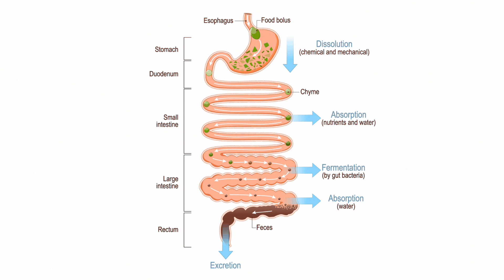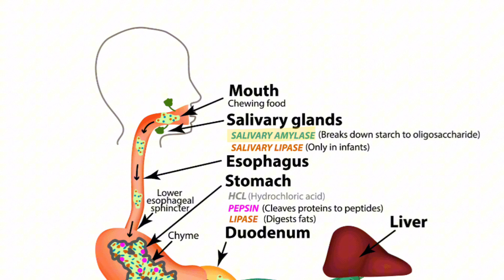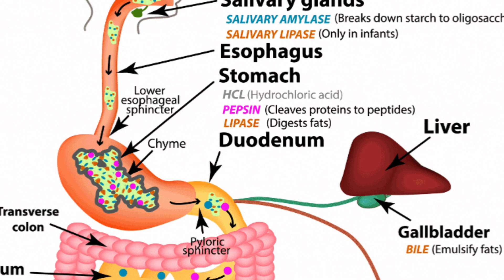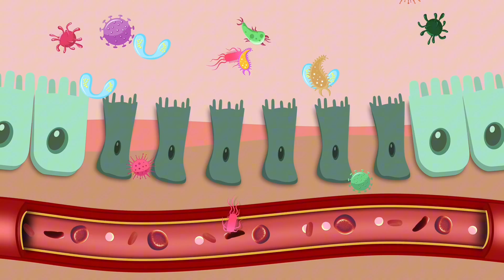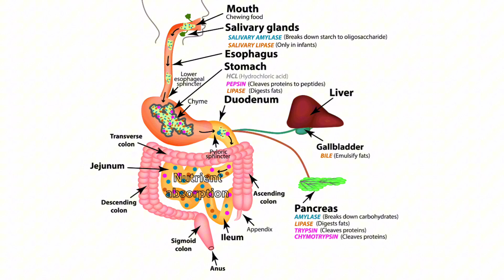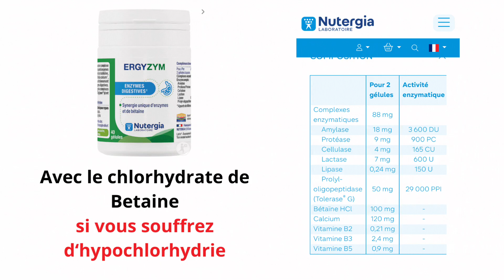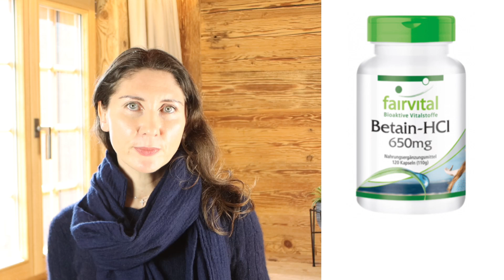Enzymes digestives - Pourquoi, Comment ?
Je vous propose dans cette vidéo de faire le point sur les enzymes digestives : quel est leur rôle dans l'organisme ? Comment savoir si vous êtes déficient en enzymes digestives ? Et quels compléments vous pouvez prendre ? Et bien c’est ce que nous allons voir maintenant. Nous abordons dans cette vidéo des conseils généraux, et si vous souhaitez des conseils personnalisés, vous pouvez directement prendre rendez-vous avec moi à mon cabinet ou par Zoom, voir le lien en bas de cette page. Bon visionnage ! Séverine Audinet – Nutritionniste en Suisse.

00:00 – Intro
00:28 – C’est quoi les enzymes digestives ?
00:45 – Comment fonctionne les enzymes digestives ?
01:35 – D’où viennent les enzymes digestives ?
01:55 - Enzymes salivaires
02:10 - Enzymes de l’estomac
02:33 – Enzymes pancréatique
02:55 – Enzymes intestinales
03:41 – Pourquoi prendre des enzymes digestives ?
04:29 – Enzyme de lactase – proposition de compléments
04:41 – Symptômes d’un manque d’enzymes digestives
05:45 – Symptômes d’une malabsorption des amidons
06:02 – Symptômes d’une malabsorption de protéines
06:53 – Conséquences d’un Ph des selles trop alcalin
07:26 – Malabsorption et dysbiose intestinale
07:42 – Compléments d’enzymes avec et sans Chlorhydrate de Bétaïne
08:07 – Complément en cas d’hypochlorhydrie
09:55 - Contre-indications aux enzymes digestives
10:31 - Fin